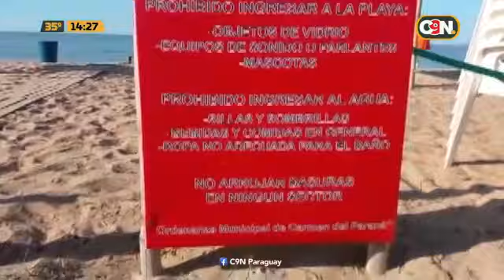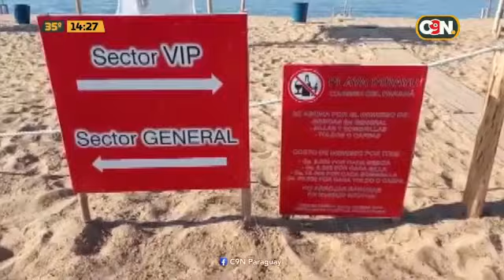Atractivos turísticos en Carmen del Paraná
Conocemos más opciones para realizar en este verano en la hermosa ciudad del sur del país. Vuelos en paramotor, nuevo atractivo en Carmen del Paraná.